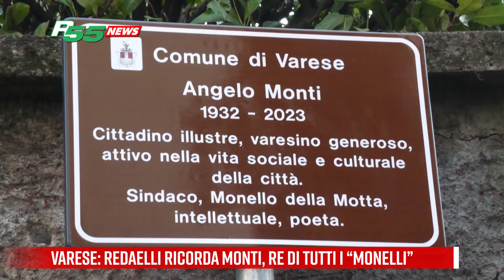Varese - Redaelli ricorda Monti, Re di tutti i “Monelli”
"La sua voce tonante e stentorea, il suo fare garbato, la sua profonda preparazione culturale. Tutte qualità che appartengono ad Angelo Monti, innamorato di Varese, del falò di Sant'Antonio e per questo, da oggi, legato a doppio filo con quest'angolo della città".
Così Giuseppe Redaelli, Presidente dei Monelli della Motta, ha ricordato il mitico Angelo nel giorno dell'intitolazione della via al compianto "Re dei Monelli".
Presenti, alla cerimonia, diverse autorità varesine, il prevosto Monsignor Luigi Panighetti e il sindaco Davide Galimberti.
Nell'occasione, i Monelli hanno diffuso una registrazione relativa allo scorso falò e alle righe manzoniane citate da Monti: la registrazione è stata estratta da un servizio realizzato da Rete55 nel Gennaio 2023.